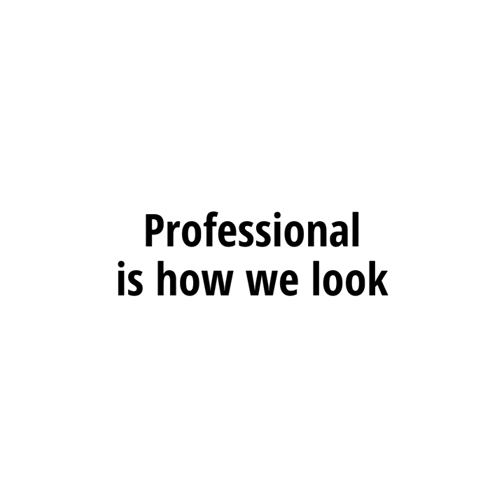Mustardseed BBQ Catering Video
Excellent Presentation is a must